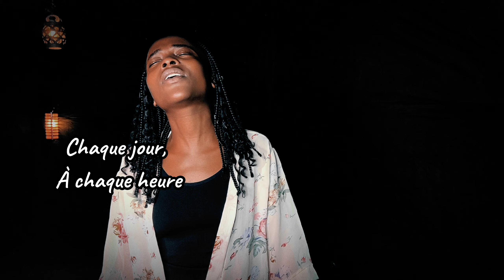J'ai Soif De Ta Présence (Cantique) - Grace Mubasi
Chant de méditation, cantique chrétien